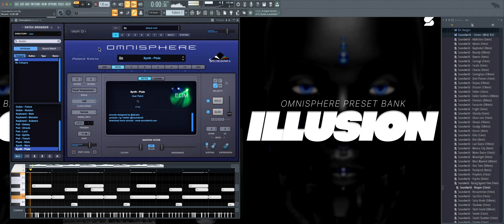[FREE] Best Ambient Omnisphere Preset Bank - ILLUSION" [CUBEATZ, PVLACE, FRANK DUKES] Presets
This Omnisphere Preset Bank contains (+20) custom omnisphere preset patches created by "DJ Vybe" in the styles “ Cubeatz, PVLACE, Frank Dukes Lil Baby" & many more artist to deliver that next level sound to keep your beat production sounding High Quality. As music is constantly changing you don’t want to be left behind. Each sound was customly created to give you the ultimate producer experience when it comes to sound selection. If your chord structure is great, make sure your sound selections are too. Re-up today and download this kit!
INCLUDES:
(+20) Omnisphere Presets Patches
• HQ Sound Patches
• Works In All DAWs
• INSTANT Inspiration!
• WAY MORE Than Just A Omnisphere Bank!
• Future Sounds for you to create hundreds of new beats!
*OMNISPHERE 2.6 or Higher Required*
*Installation instructions included in the zip file*
✔ Any Operating System. Any DAW. - FL Studio, Logic Pro, Cubase, Studio One, Maschine, Magic, Garage Band, Pro Tools, Reason, Ableton Live, etc.. (WINDOWS or MAC OS)
**You will receive a download link to the product within a few minutes.